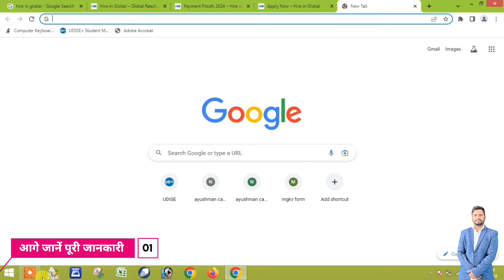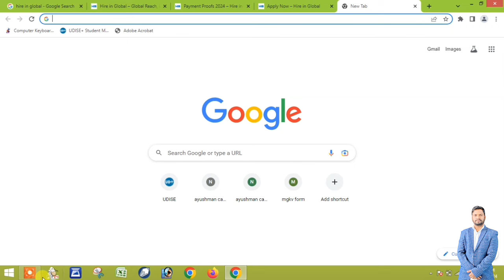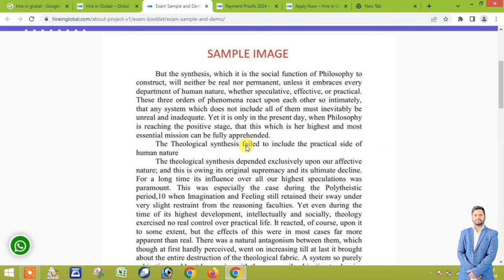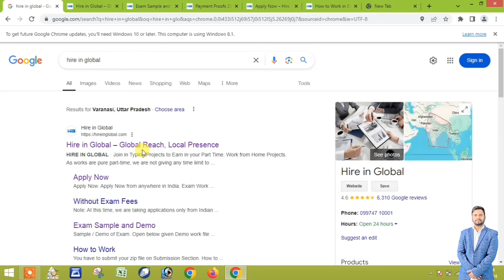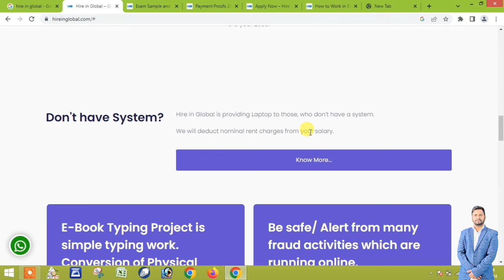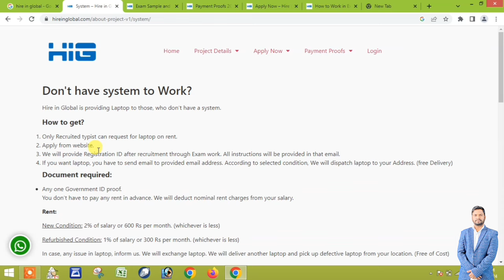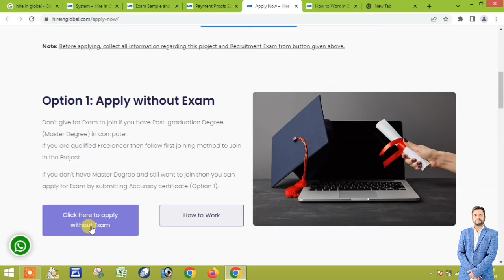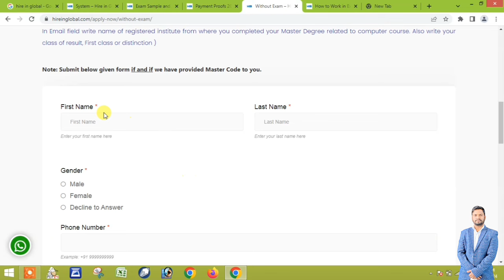Typing Work from home jobs 2024 | Typing jobs at home | Online typing jobs | WRITING JOBS ONLINE